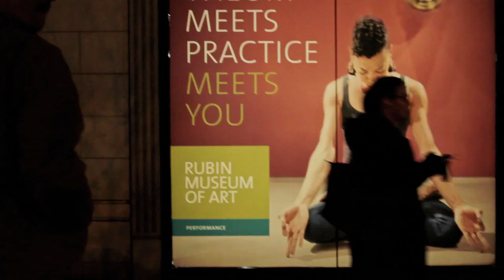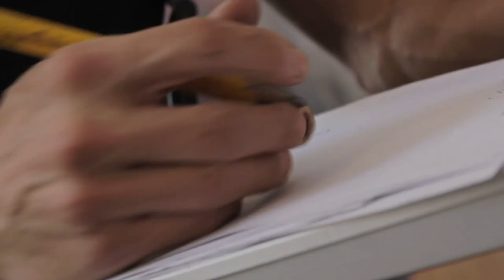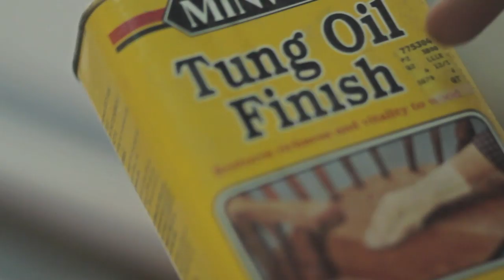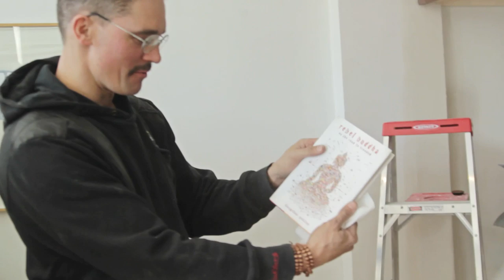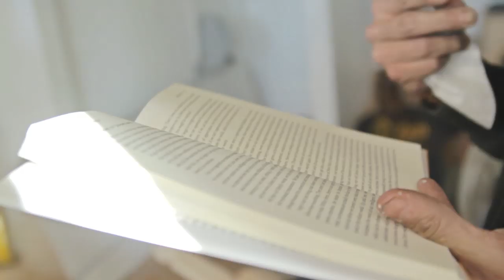Zen Carpentry: The Pilot Episode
Sander Hicks and Zen Carpentry build a big loft space on the Upper West Side, interspersed with excerpts of a talk by Zen teacher Shinge Sherry Roshi. Shot and edited by Alex Aguirre, Anatomica Films.